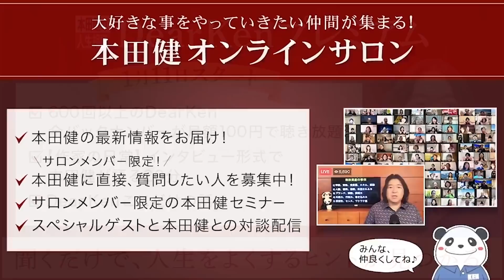第619回 後編「つい謝ってしまう性格を変えるには？」本田健の人生相談 ～Dear Ken～ | KEN HONDA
01:01　Q つい謝ってしまう性格を変えるには？
05:02　Q もっと計画的に行動できるようになるには？

メールでお送りください。

【本田健の活動や発信する情報に興味がある皆さんへ】

‹‹本田健の世界一周の旅がいよいよ始まります！››
現時点では、ドイツ、ニューヨーク、ロサンゼルス、
オーストラリア、タイでのイベントを調整をしています。
詳細が決まり次第、ご登録いただいた方に、
優先的にご案内させていただきます♪

　　　　　　本田健オンラインセミナー
★7/16（土）14時～17時開催
　本田健 オンラインセミナー
　「ベストセラー作家だけが知っている1万人に届く発信の技術」

★7/19（火）10時～18時開催
　本田健 作家養成１日集中セミナー in 東京
 「ベストセラー作家だけが知っている
　コンテンツで経済自由人になるための５つの秘密」
　セミナーの詳細をご希望される方は、こちらからご登録ください

★本田健 “初” スピリチュアル願望達成
　半年間プログラムの 詳細はこちらから

▼7/23(土) 第2回のみの単日参加の受付はこちらから

★【大好評】収録動画の受付スタート！
　7/2(土)収録・本田健×ジャネット・アットウッド半日集中セミナー
　「大変化の時代をセルフラブと情熱で軽やかに生き抜く！！」

★『新訳 引き寄せの法則』特設サイトはこちら
※今なら、新刊の原稿の一部（約40ページ）を【無料】でプレゼント！

　　本田健が語る「お金の不安を手放す５つの秘訣」など
　　ご登録いただいた方全員に、３つのプレゼントをご用意！

　123万ダウンロード突破！Voicyで毎朝、無料配信中！

2019年6月にはアメリカの出版社Simon & Schuster社から、初の英語での書き
20万部を突破し、オランダ、ドイツ、イタリア、スペイン、ポルトガル、